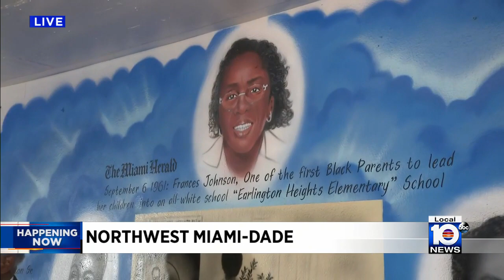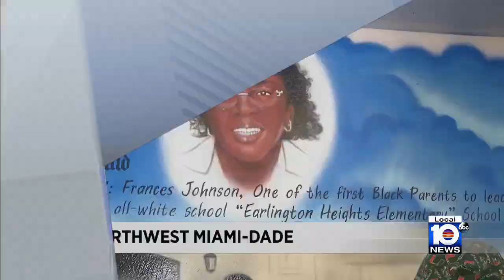Miami-Dade mural highlights first Black parent to take children into an all-white school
A mural was unveiled honoring Frances Johnson, one of the first Black parents to lead her children to an all-white school, Earlington Heights Elementary School on September 6, 1961.